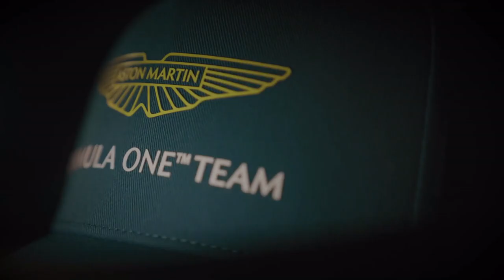Si no estás (Alonso x Aston Martin Edition) - Iñigo Quintero ft. AMR23 & La Misión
Este 2023 ha sido uno de los mejores años de Fernando Alonso, y definitivamente el mejor de los últimos 10 años. No habrá ganado, pero ha despertado una ilusión formulera y alonsista que no se ha vivido en nuestro país desde aquellos 2005 y 2006 en Renault...

Pero hay que recordar una cosa, y en palabras de Sebastian Vettel: "Tenemos que recordar estos días, porque no hay ninguna garantía de que vayan a durar para siempre. Disfrutadlos mientras duren."

Nadie se esperaba este Aston Martin, sin embargo ha sido el mejor regalo para el alonsismo en mucho tiempo. Agradeced que Fernando sigue en la parrilla con 42 años, que sigue al nivel y es competitivo y que tiene un coche capaz de luchar por top cincos, podios y, cuando don Max Verstappen lo permita, victorias incluso.